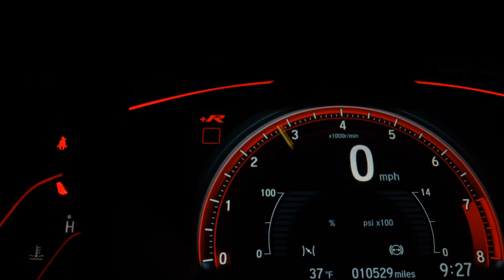RENAULT LOGAN - 2018 - São Caetano do Sul/SP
RODAS SPOILER ACABAMENTO DIFERENCIADO MUITO NOVO SUPER CONSERVADO

Dados do Veículo
Veículo: RENAULT / LOGAN 1.6 16V SCE EXPRESSION AVANTAGE
Ano: 2018/2018
Combustível: FLEX
Portas: 4 PORTAS
Câmbio: Manual
Cor: PRETA
KM: 49.000

✅ Air Bag
✅ Alarme
✅ Ar Condicionado
✅ Direção Hidráulica
✅ Freio ABS
✅ Rodas de Liga Leve
✅ Travas Elétricas
✅ Vidros Elétricos
✅ Kit Multimídia
✅ Bluetooth